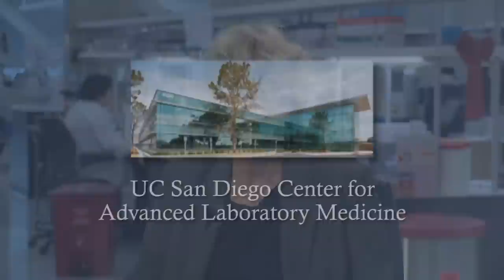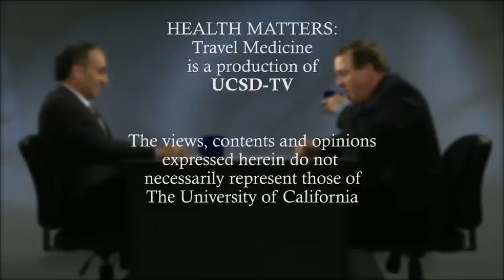Travel Medicine - Health Matters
A trip abroad can be the adventure of a lifetime but it can also wreak havoc on your immune system. How can travelers minimize health risks before heading out to the airport? If you do return home sick, how can you be sure to get an accurate diagnosis? Travel medicine specialist Dr. Joseph Vinetz joins host Dr. David Granet to discuss the health needs of every traveler. Also, Dr. Sharon Reed takes us on a tour of the Microbiology and Virology Laboratories at UC San Diego where diseases contracted both at home and abroad are diagnosed.  Series: "Health Matters" [3/2013] [Health and Medicine] [Show ID: 24629]